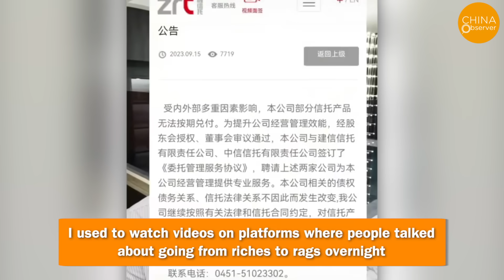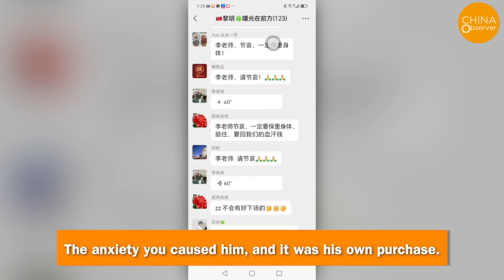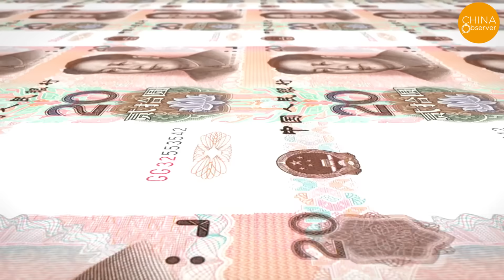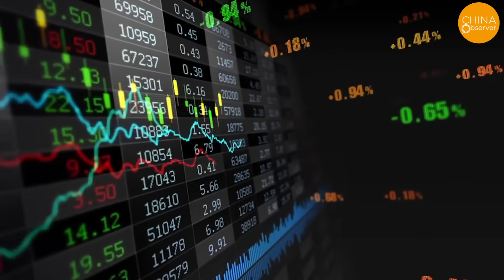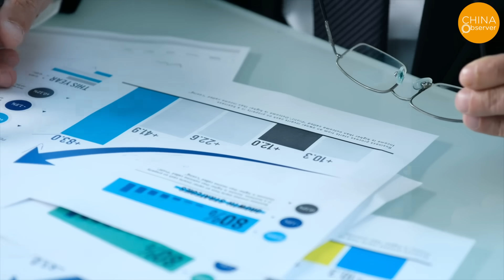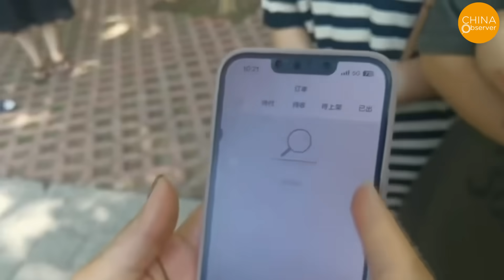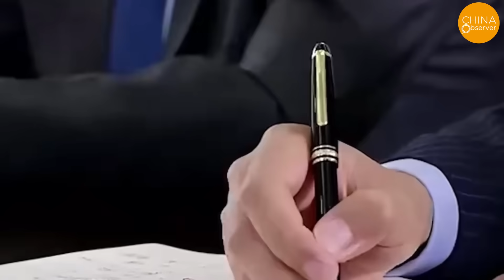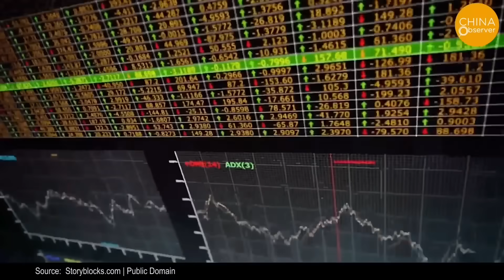China’s Largest Private Financial Conglomerate Implodes: $510 Billion at Risk of Vanishing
A typically low-profile yet impactful Chinese private enterprise giant, Zhongzhi Group faces staggering debt. Analysis by mainland media suggests that the collapse is largely due to its vast business portfolio, encompassing real estate, finance, energy, and more. Before July 31 this year, 106 trust products under Zhongzhi defaulted, totaling about 44 billion yuan (about 6 billion USD), with real estate investments making up 74%. The default in real estate investments is a major risk for Zhongzhi. Over the past two years, Zhongrong Trust, under Zhongzhi, has been involved in almost every real estate debacle, including at least 15 property enterprises like China Evergrande, Kaisa Group, and Sunac. Diversified investments have led to accumulating debts, placing immense financial pressure on this former financial giant.